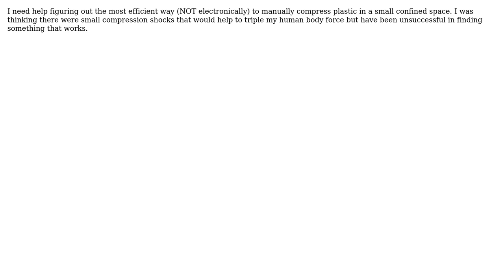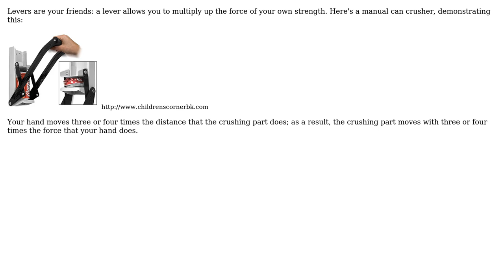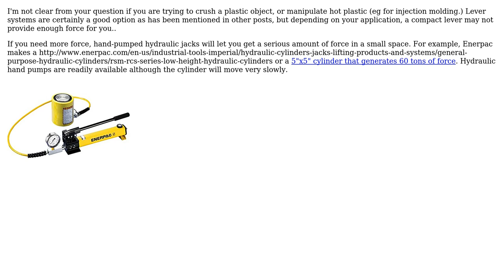Engineering: multiplying up human compression power! (3 Solutions!!)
Engineering: multiplying up human compression power!

With thanks & praise to God, and with thanks to the many people who have made this project possible! | Content (except music & images) licensed under CC BY-SA | Music | Images & others | With thanks to user jaehowell user Ethan48 user Dave Tweed user 410 gone and the Stack Exchange Network Trademarks are property of their respective owners. You are responsible for your own actions.